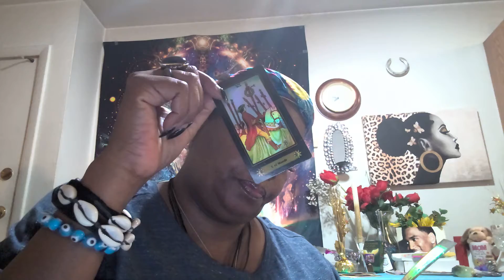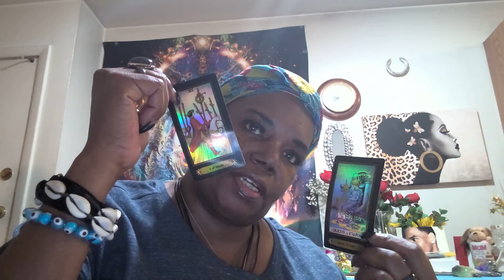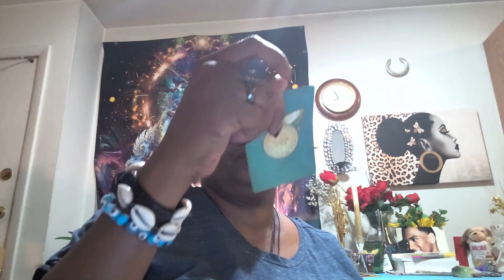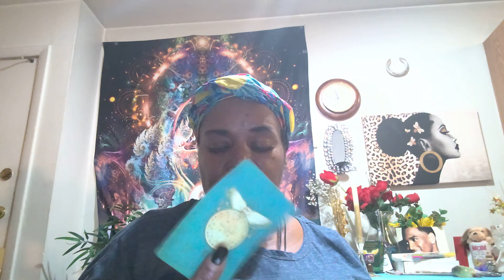So many lovers are after you LEO